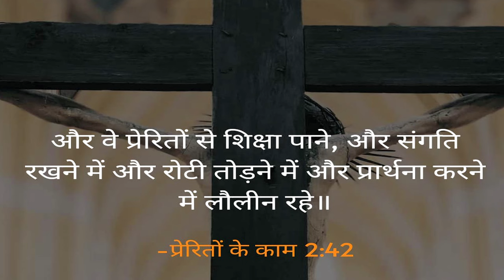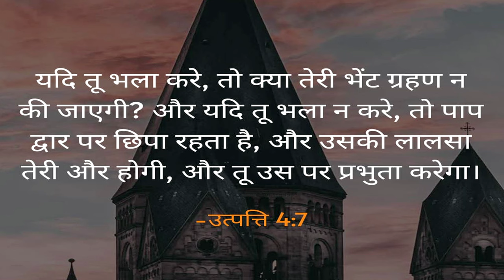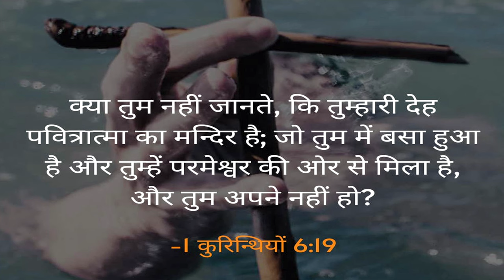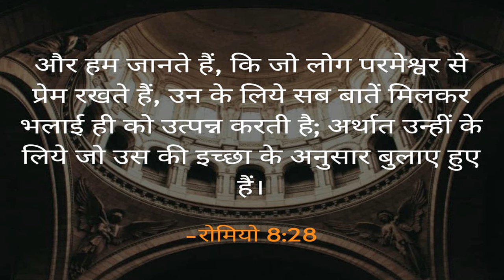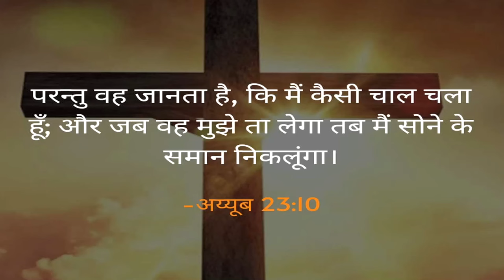पाप करने के बाद डरो मत बल्कि तुरंत पश्चाताप करो। (संदेश - पास्टर अनिल कोचर)